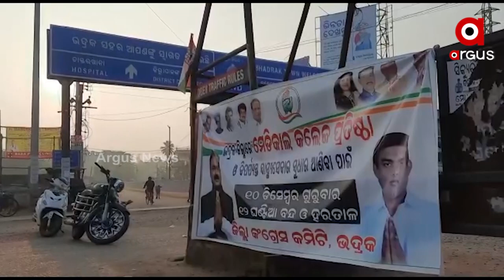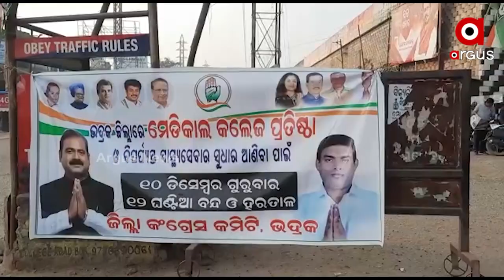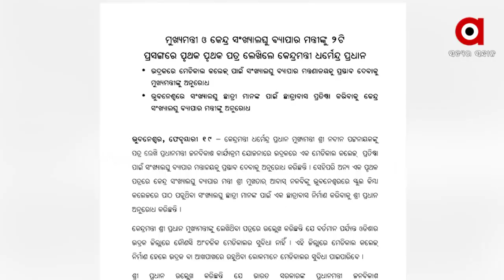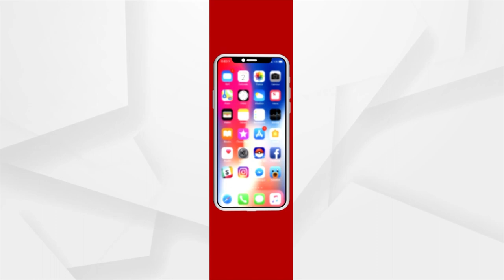କେନ୍ଦ୍ରିୟ ଅନୁଦାନ ପରେବି କାହିଁକି ହୋଇ ପାରୁନି ଅଧିକ ମେଡିକାଲ କଲେଜ ପ୍ରତିଷ୍ଠା ?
ଗୋଟିଏ ପଟେ ବିକ୍ଷୋଭ.. ପ୍ରତିବାଦ .. ଆନ୍ଦୋଳନ... ଆଉ ଅନ୍ୟ ପଟେ ସରକାରଙ୍କ ନାସ୍ତିବାଣୀ.. ଭଦ୍ରକରେ ମେଡିକାଲ କଲେଜ ହେବ ନି ବୋଲି ବିଧାନସଭାରେ ସ୍ବାସ୍ଥ୍ୟ ମନ୍ତ୍ରୀ ଲିଖିତ ଉତ୍ତର ଦେବା ପରେ ପୁଣି ତେଜୁଛି ଅସନ୍ତୋଷ